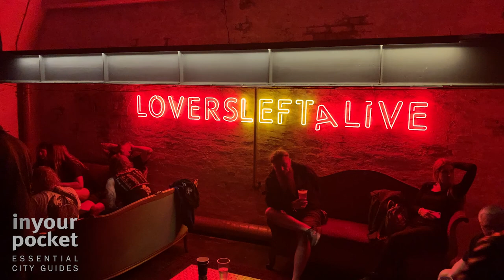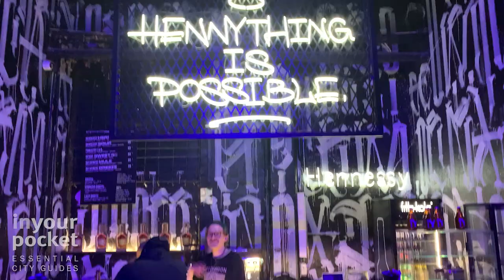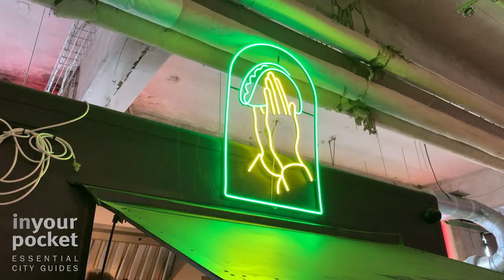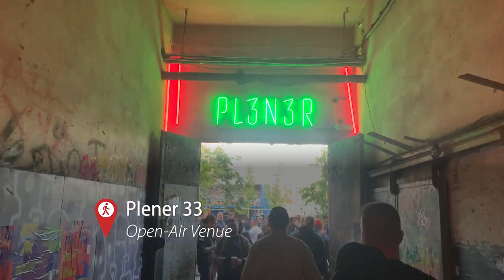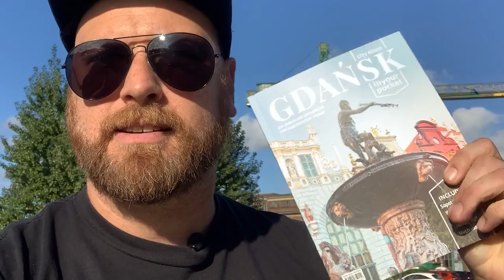Gdańsk Shipyards | 21st Century Adventuring! PART 2: ul. Elektryków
In this video, we begin our adventure through ul. Elektryków (Electricians' Street) in the Gdańsk Shipyards, which has been fantastically repurposed into a set of bars and live music/entertainment venues!

Gdańsk Stocznia attractions
Things to do near Gdańsk Shipyard
Gdańsk Stocznia tours
Gdańsk maritime experiences
Best shipyard visits in Gdańsk
Gdańsk naval history activities
Gdańsk shipyard sightseeing
Explore Gdańsk Stocznia
Maritime heritage of Gdańsk
Gdańsk shipbuilding industry experiences